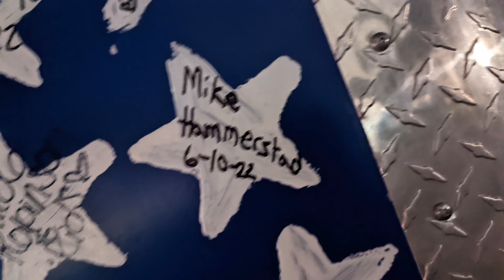Big shout out to (Mike)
thank you so much for your donation. means the world to us and definitely putting you on Old Glory and if anyone else would like to put their name in a star or a special video, send a donation to